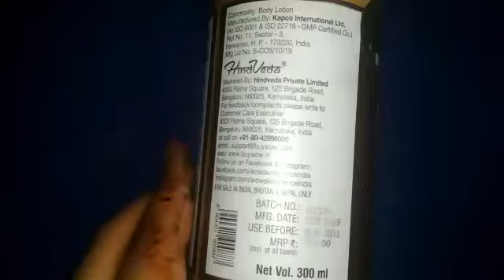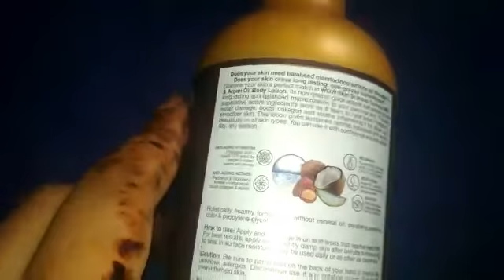Beauty Tips :- Review of WoW Coconut Milk and Argan Body Lotion | Healthy & Natural Body Cream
Hi Friends 🙏,

Review of WoW Coconut Milk and Argan Body Lotion

○ Healthy & Natural Body Cream